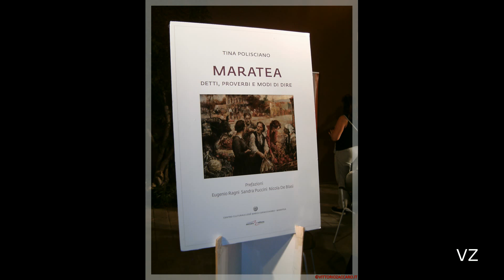maratea alta marea tra natura e cultura 2017 libro maratea detti proverbi e modi di dire foto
maratea pz fiumicello alta marea tra natura e cultura 2017 presentazione del libro maratea detti proverbi e modi di dire della professoressa tina polisciano  le foto ---